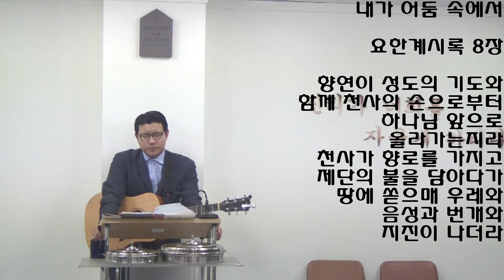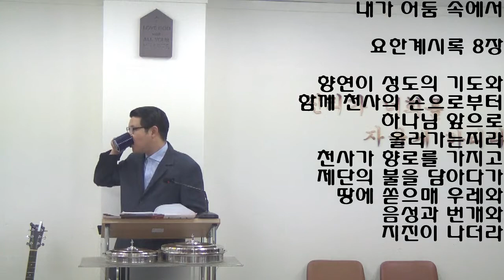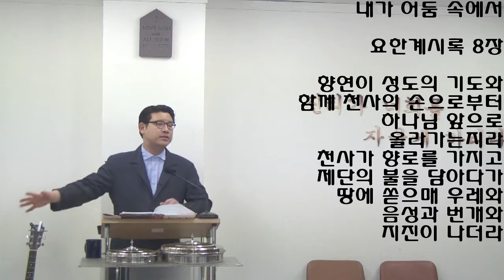20180606수요새벽기도회 [계8] 찬송 - 내가 어둠 속에서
20180606수요새벽기도회 [계8] 찬송 - 내가 어둠 속에서
내가 어둠 속에서

향연이 성도의 기도와
함께 천사의 손으로부터
하나님 앞으로
올라가는지라
천사가 향로를 가지고
제단의 불을 담아다가
땅에 쏟으매 우레와
음성과 번개와
지진이 나더라